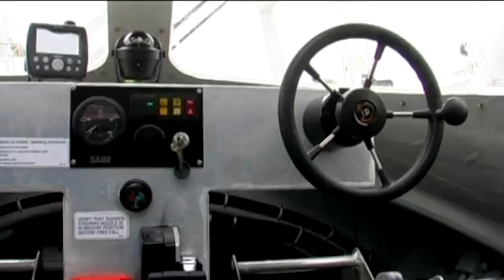Harding Safety AS, specializing in free-fall lifeboat systems.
Harding Safety AS, known simply as Harding, is a leading provider in the maritime safety industry, specializing in free-fall lifeboat systems. It has distinguished itself through innovation and the quality of its products, dedicated to continuously enhancing safety at sea for crews and passengers.

A historic moment for Harding was when it set the world record for the highest free-fall lifeboat launch. This event showcased not only the exceptional engineering and design of its vessels but also its commitment to maritime safety, passing the most stringent tests to ensure optimal performance even under extreme conditions.

The record was achieved with a breathtaking descent, highlighting the effectiveness and durability of Harding's free-fall lifeboats, designed to offer a safe and rapid escape route in emergencies. The lifeboat used for the record was equipped with the latest innovations in materials, aerodynamic design, and release systems, ensuring maximum protection for occupants during the high-speed launch.

This achievement not only reinforced Harding's status as a global leader in maritime safety equipment but also underscored the importance of continuous research and development in the field of sea safety. The ability to surpass previously unimaginable limits in free-fall lifeboat launches highlights the company's commitment to providing cutting-edge solutions that raise safety standards internationally.

The technical prowess demonstrated with this record reflects Harding's essence: a company that prioritizes safety, tirelessly innovating to protect lives at sea. With this record, Harding not only solidified its legacy of excellence but also inspired the entire maritime safety industry to aim higher in innovation and safety.